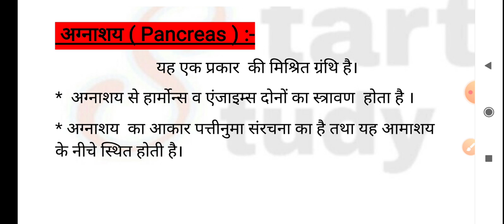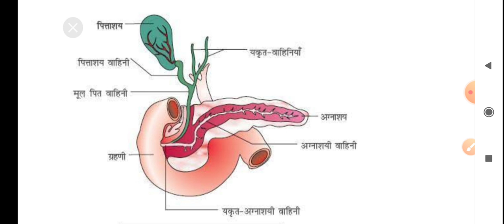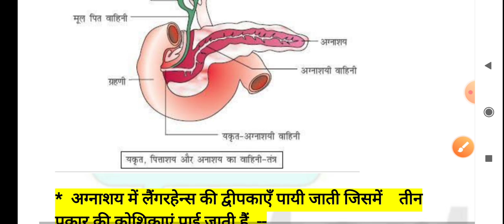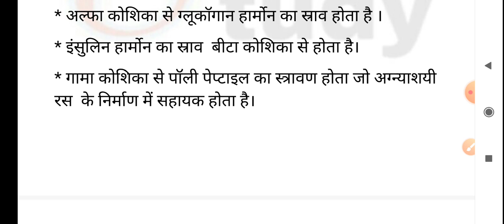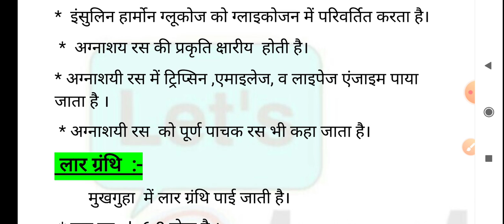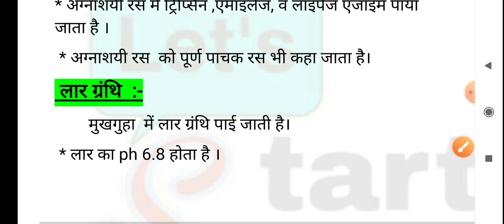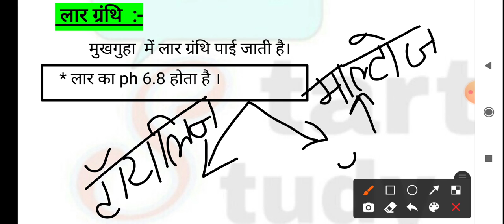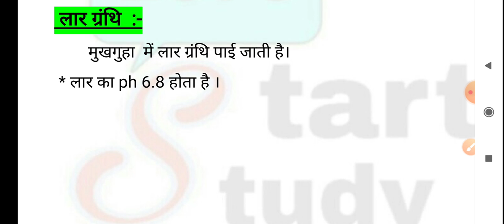digation system#4|पाचन तंत्र|General Science|Railway NTPC & group d special classes| Comptative exam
for PDF join our telegram:-

special science for ntpc
science fiction special effects
fight science special forces
railway special science for ntpc and group d
science experiments for special needs students
science videos for special
education
fight science special ops full episode